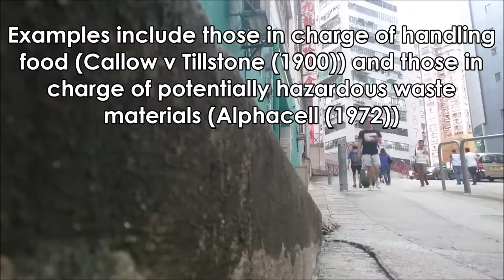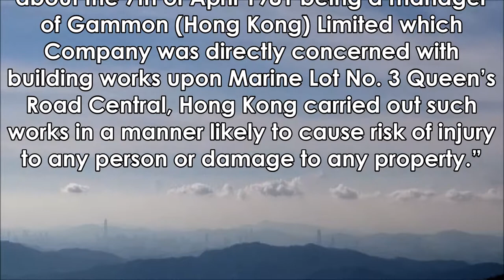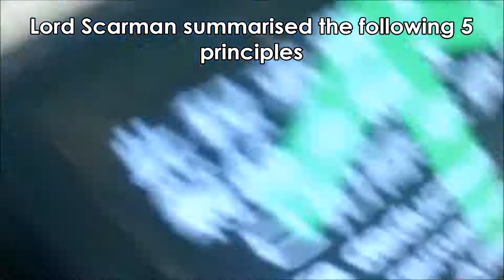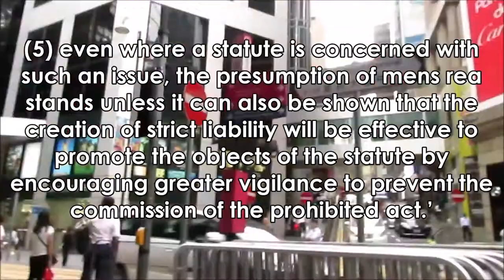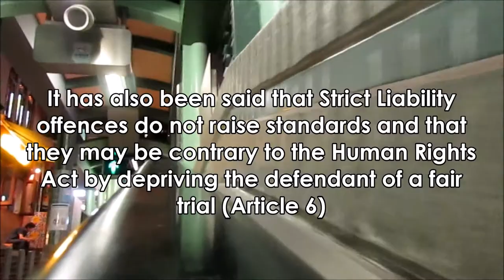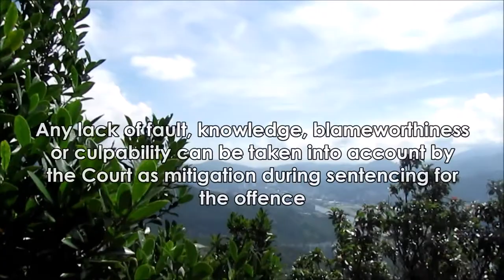Strict Liability; Gammon Ltd vs AG of Hong Kong PC (1984)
A visit to the site of the building in the case of Gammon.